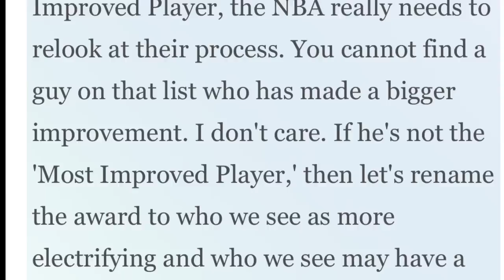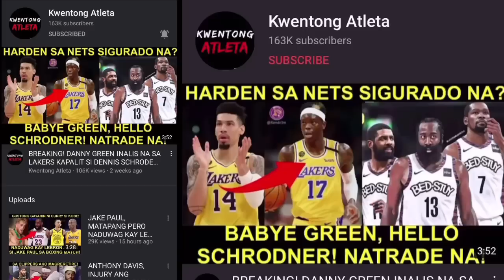NETS SINASAYANG SI ALDRIDGE AT GRIFFIN! DRAYMOND BINASURA ANG MEDIA! ASAN SI POOLE?